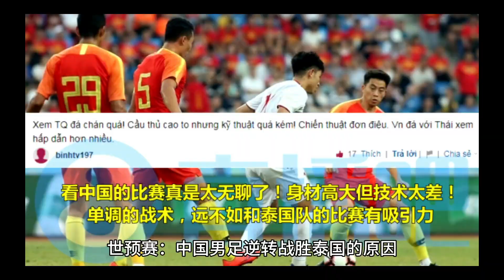世预赛：中国男足逆转战胜泰国的原因，小说都不敢这么写